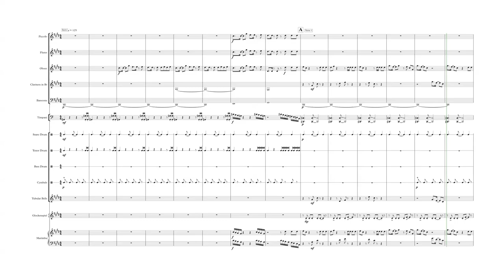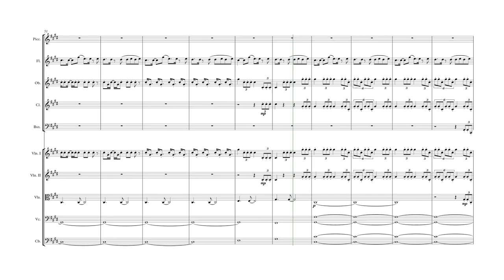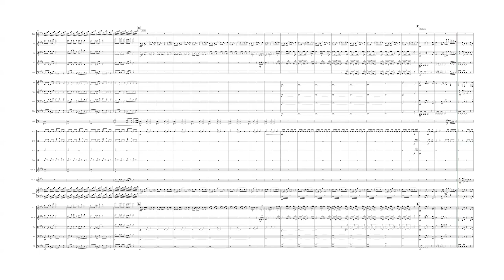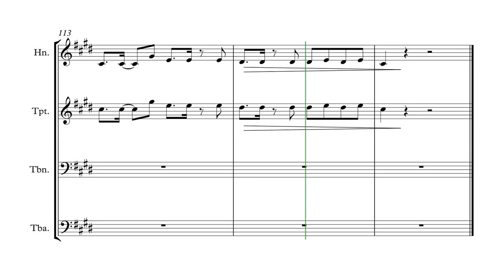BTS (방탄소년단) - "Idol" Full Orchestra Version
Cover of "Idol" by BTS (방탄소년단) arranged by Judith Moy.

Sheet music unavailable for purchase at this time. I will update this space if anything changes.